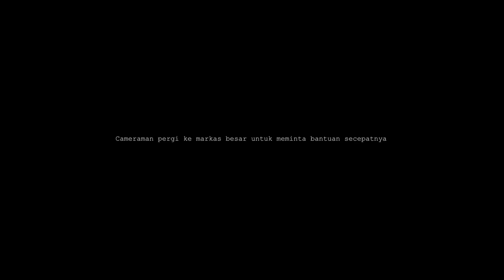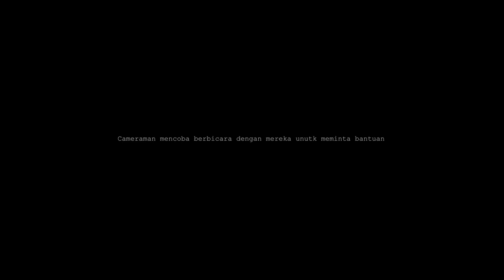Penyelamatan Markas TV Man - Short Movie (Episode 4)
Skibidi toilet short movie versiku, iseng aja buat dan maaf jalan ceritanya b aja wk

Backsound from @incompetech_kmac

INTRO TERBARU